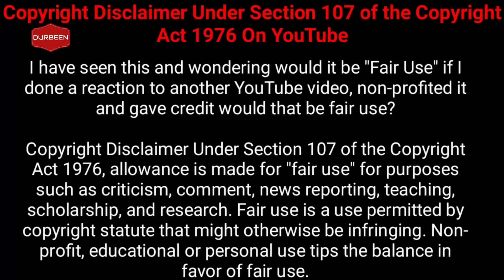উট কেন জীবন্ত সাপ খায়। আসুন তার কারন জেনে আসি । why camel eat snake ! Camel facts